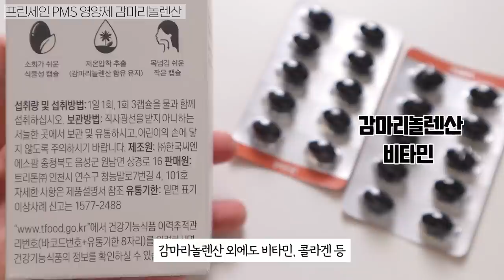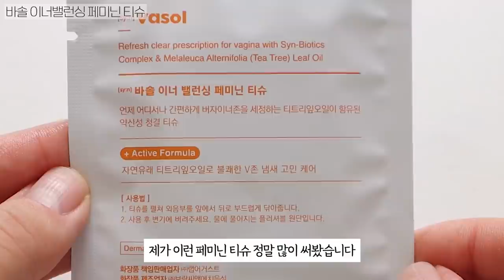PMS부터 월경 후까지! 월경 치트키템들을 소개합니다💗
❤ 바솔의 제품들을 한정기간에 저렴하게 구매하세요!

[바솔 프리덤위크 기획전]
-1/27(목) 오전 10시 ~ 2/4(금) 오후 6시

1) 이너밸런싱 포밍워시 : 최대 20% 할인
2) 이너밸런싱 페미닌 티슈 : 2+1 진행
3) 컴포팅 오인트밤 : 20% 할인 +티슈 5매 증정(수량 한정)
4) 외음부 케어 토탈 패키지 : 바솔 포밍워시+티슈+밤 & 디어스킨 입는생리대 증정 기획세트 한정수량 판매

바솔 이너밸런싱 포밍워시 150ml
저자극 항균 여성청결제 (냄새,분비물케어)
24,000원 - 공식몰에서 지금 할인중!

프린세인 PMS 영양제
감마리놀렌산 1개월분
49,000원대 - 네이버스토어 할인가 3 만원대

바솔 이너밸런싱 페미닌 티슈(15매)
항균 청결티슈, 생리티슈, 휴대용 여성청결제
10,000원 - 지금 공식몰에서 2+1 진행중!

베리시 찰랑트렁크
블랙/라벤더/베이지  S/M/L/XL (데이지 M 착용)
26,000원 - 공식몰에서 18,900원으로 구매

바솔 컴포팅 오인트밤
외음부케어 오인트먼트
24,000원 - 지금 공식몰에서 할인 + 증정까지!